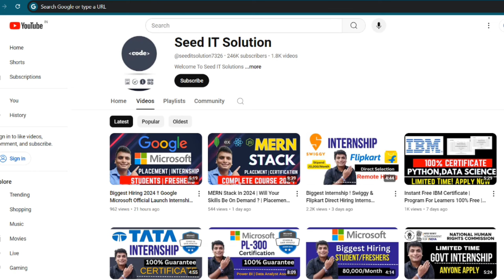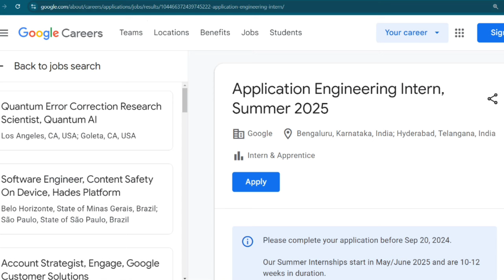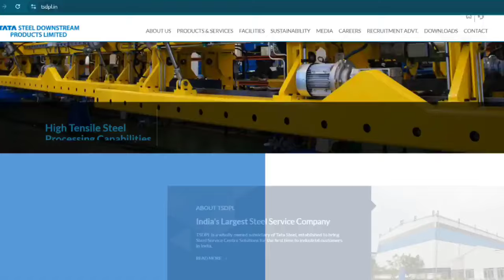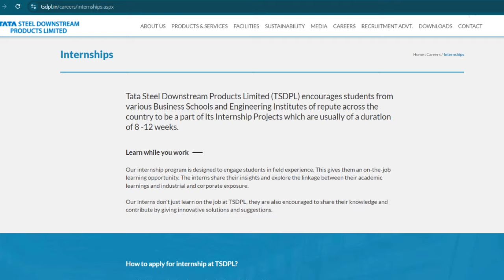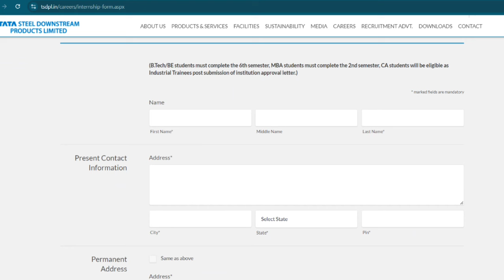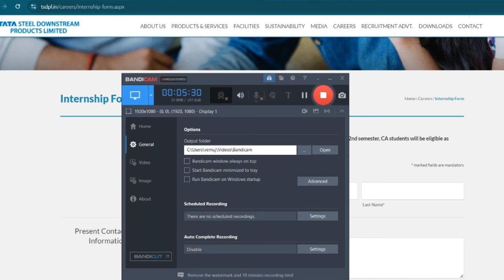Tata Bulk Internship Official Announcement | BE/BTECH/MCA/MBA/CA Can Apply | Summer Winter Hiring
Tata Internship 2024
Tata Internship 2025
Tata Internship 2026
Tata Off campus Hiring